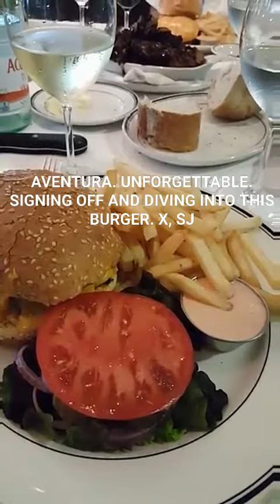SJP Collection x Bloomingdale's Snapchat Takeover in Aventura